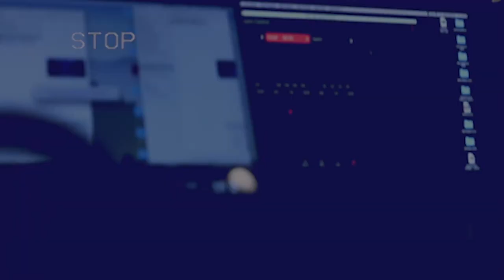The Breakdown. Remodelando tu vida.